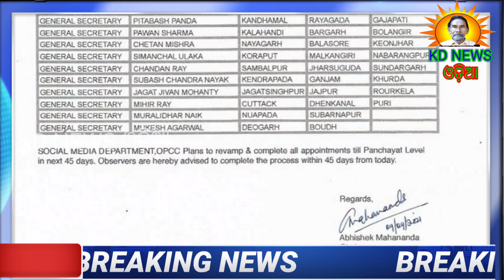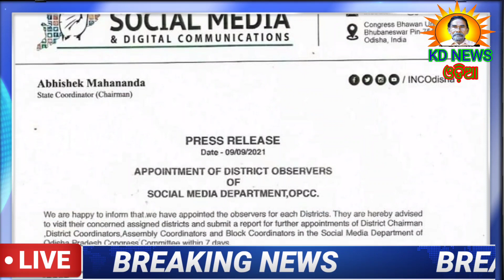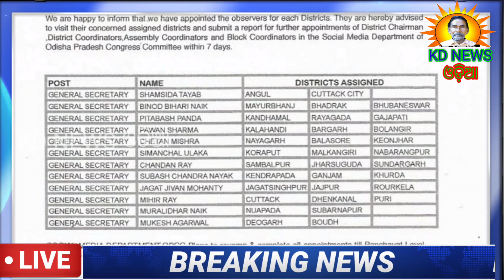ଇଂଜିନିୟର "ବିନୋଦ ବିହାରୀ ନାଏକ" ହେଲେ ସାମାଜିକ ଗଣମାଧ୍ୟମ ଜିଲ୍ଲା ପର୍ଯ୍ୟବେକ୍ଷକ ।